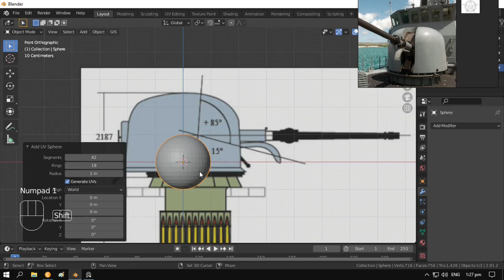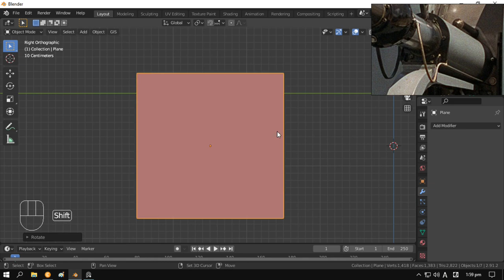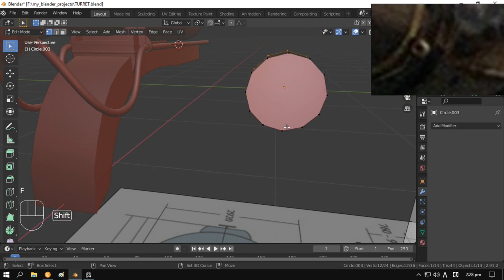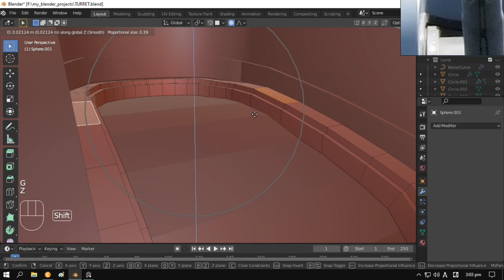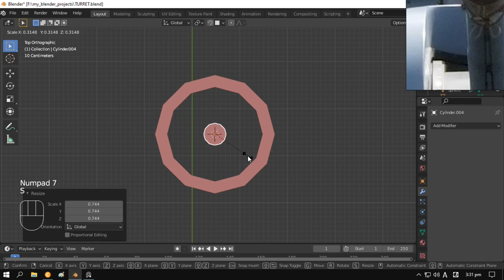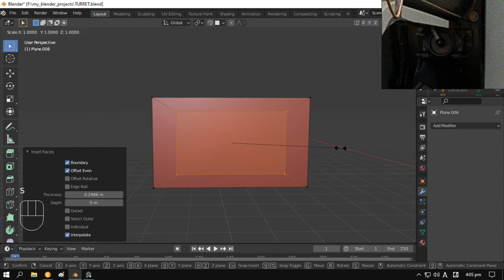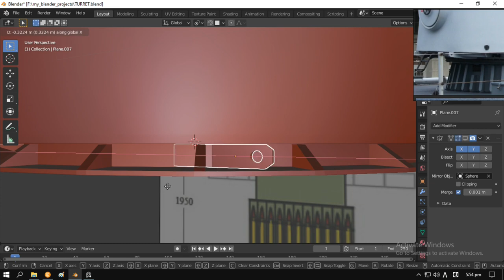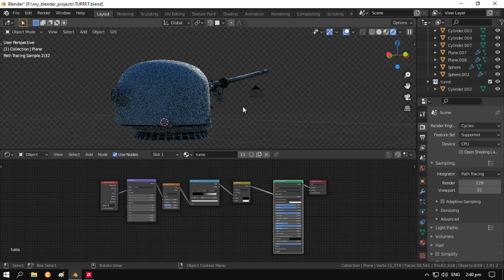Oto-Melara-76SR-gun-013 Turret | TIMELAPSE Blender 2.91.2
low system specs:
AMD A6-7480
Power supply is generic
A68HM-k motherboard
8GB ram
NO GPU

Music Name: Cali, Awakening Instrumental and Wataboi - Jungle Juice

Music name: Crazy (120bpm) dmin

Music name: Background Loop Melodic Techno #04